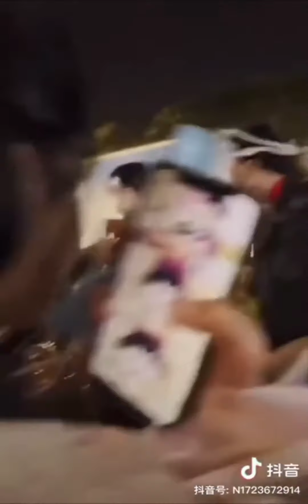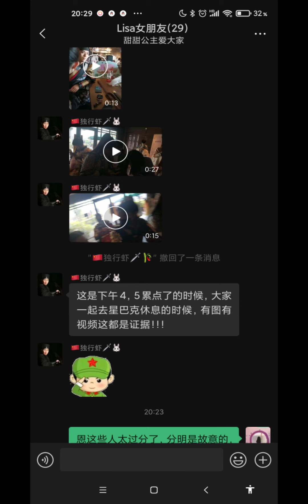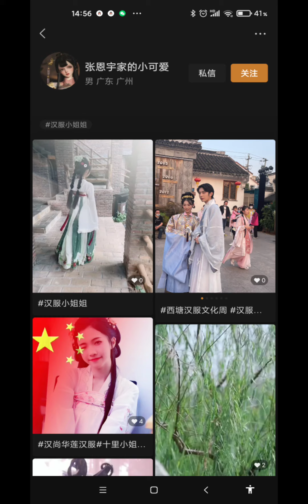这几个女的一直在抖音外网微信里诽谤辱骂侮辱独行侠，大陆西唐汉服，人肉这几个臭婊子。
最新更新iOS14系统屏蔽更新文件，iOS13，iOS14以上版本屏蔽更新描述文件推荐下载安装网站
Shadowrocket
Quantumult
Quantumult x
Mume VPN
Potatso 2收费代理软件，iOS抓包下载旧版本iOS软件工具T分享e